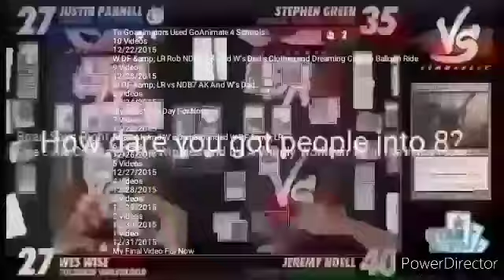August 27, 2020(1)